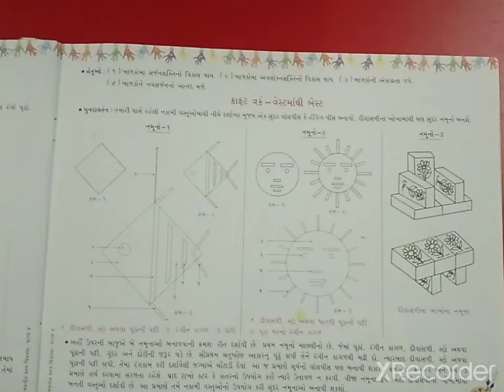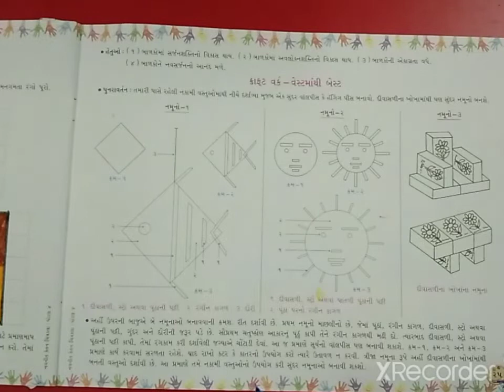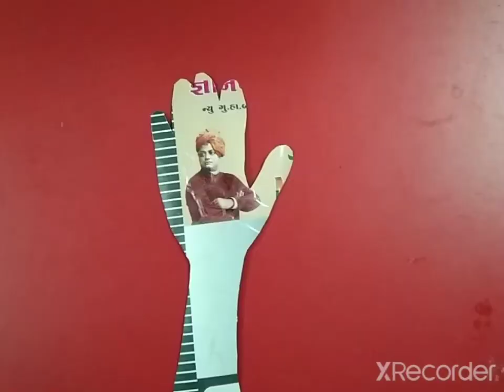gyanpathschool ધોરણ 4 ચિત્રકલા